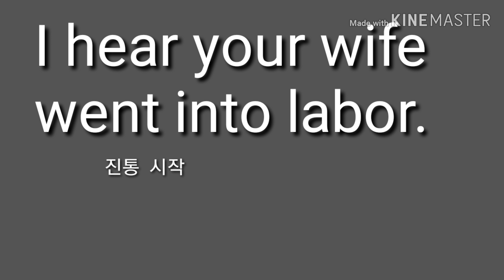진통이 시작되다. 영어로44